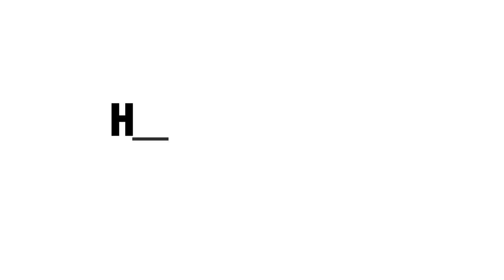How serious is mpox? Céline Gounder, MD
Céline Gounder, MD, Infectious Disease Specialist and Epidemiologist answers questions about the mpox virus in videos produced by KFF (Kaiser Family Foundation).

Don't have a regular health provider? Public health clinics that offer STD testing may also be able to assess you for mpox. Care provided through these clinics is often FREE or offered on a sliding scale. Find a public health clinic near you

TRANSCRIPT:

Monkeypox is a virus that's a close cousin of smallpox.

It can cause much more severe disease and death, particularly in people who have weaker immune systems that could be from AIDS or from a cancer or cancer treatment, as well as pregnant women. This is a concern because if a pregnant woman gets monkeypox, she can pass that on to her unborn child either during pregnancy or during the birth. Monkeypox can also be very dangerous for people who are immunocompromised, have weakened immune systems, or who have severe skin diseases.

If you have HIV and AIDS and your immune system is weak with a CD4 count, especially below 200, you are at risk for more severe complications of monkeypox including death. We strongly recommend that you see an HIV care provider and start antiretroviral therapy. That will be the best way to protect you against the consequences of HIV and AIDS, including developing severe forms of monkeypox.

There are experimental treatments for monkeypox that we may use if somebody develops a severe case of monkeypox disease or if they're at very high risk for severe disease.